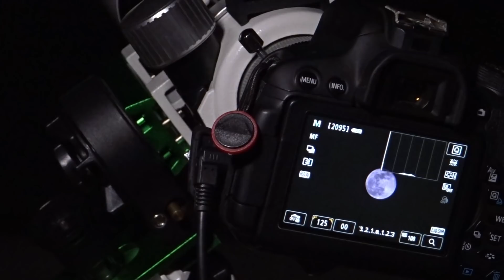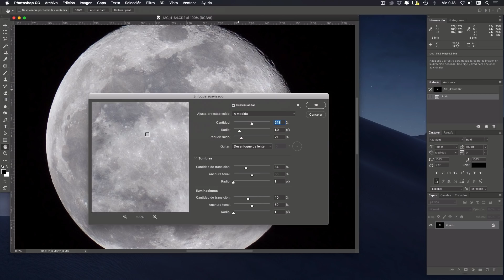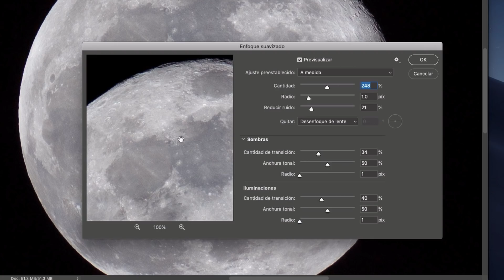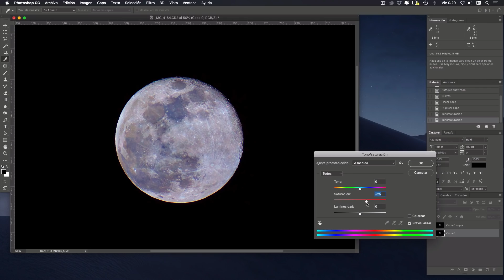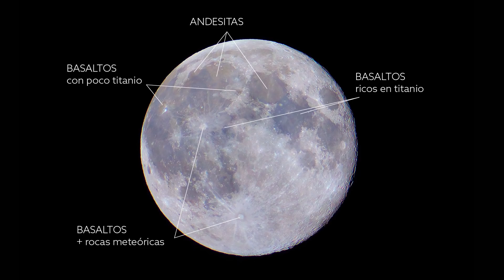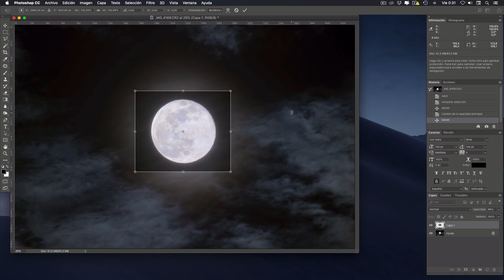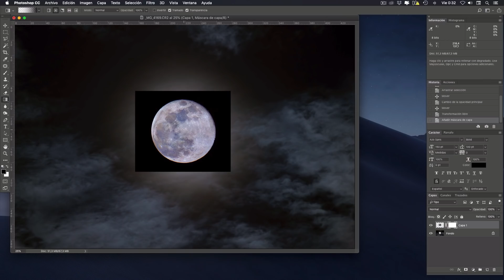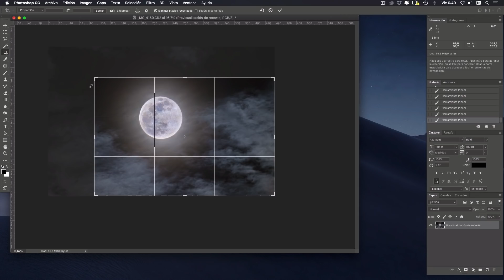La LUNA ¿tiene COLOR?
Cada vez es más habitual encontrar imágenes de lunas llenas de color y detalles, muy diferentes a lo que estamos acostumbrados. ¿Estos colores son reales o artificiales? ¿La Luna tiene color? Pincha en el vídeo y descúbrelo.

¿Te quieres iniciar en ASTRONOMÍA y ASTROFOTOGRAFÍA o quieres ampliar tu equipo?

CÁMARAS:
Canon EOS700D.